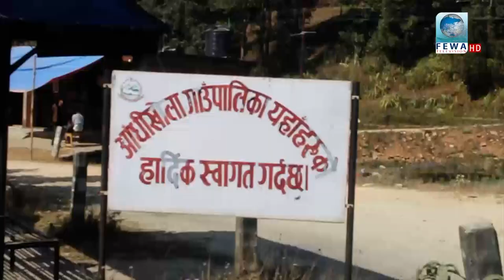Fewa Idol Grand Finale 2075 | Nawa Yuba Club Sirubari, Syangja | Fewa Idol season 1